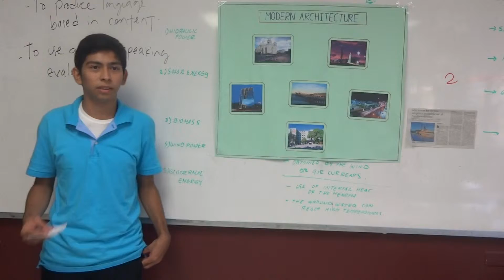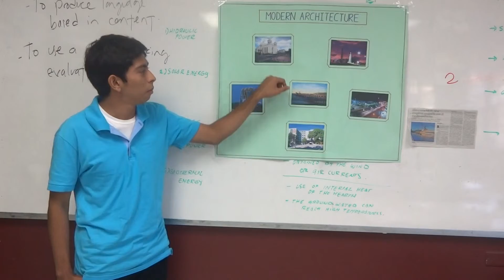Modern Architecture - ITCA - FEPADE English Class Exposition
Carlos belongs to Intermediate English Class Group at ITCA Santa Tecla , He is producing Language based in Content , Teacher Moises Gonzalez assigned topic , but student investigated , wrote a draft , printed and created collage .
Congratulations .
If you want to learn more about ; Content Based Instruction (CBI) ;  Content Language and Integrated Learning ( CLIL) ; Task Based Instruction (TBI) ; Shelter Instruction Observation Protocol (SIOP) among others , please go to the blog .
Content Topics were taken from article suggestion ¨Communicative Language Teaching Today ¨ by Jack.C Richards ´ , ¨ At one European university, for example, the first-year English course consists of a sequence of modules spread over the academic year. The topics covered are: 1. Drugs 8. Microchip technology 2. Religious Persuasion 9. Ecology 3. Advertising 10. Alternative energy 4. AIDS 11. Nuclear energy 5. Immigration 12. Dracula in novels and films 6. Native Americans 13. Professional ethics 7. Modern Architecture ¨ , Article was published by Cambridge University Press 32 Avenue of the Americas, New York, NY 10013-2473, USA .